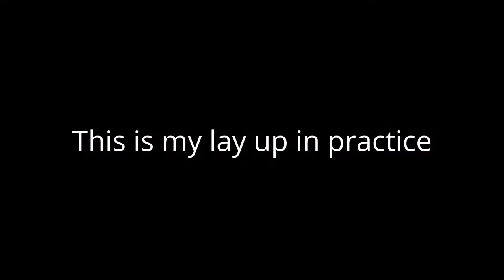Harry payne's basketball skills and tactics